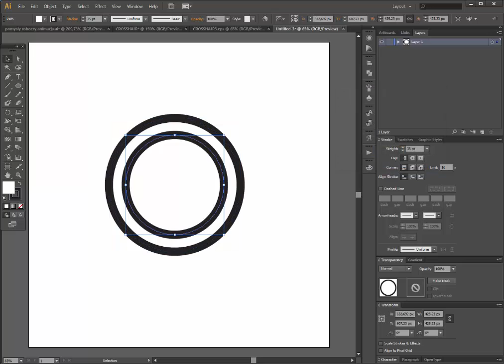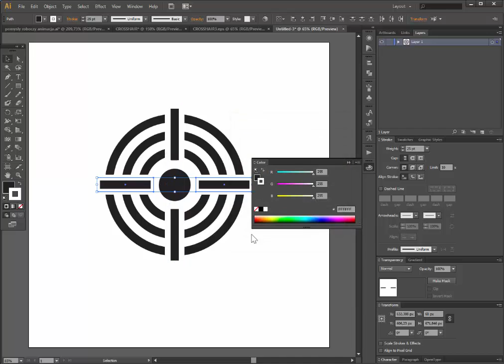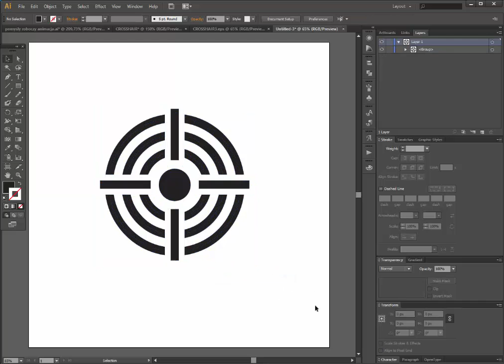Crosshair - Adobe Illustrator cs6 tutorial. Quick and easy way how to draw basic target shape.